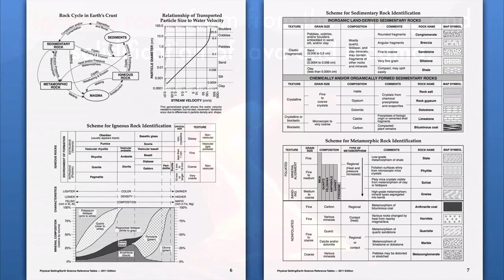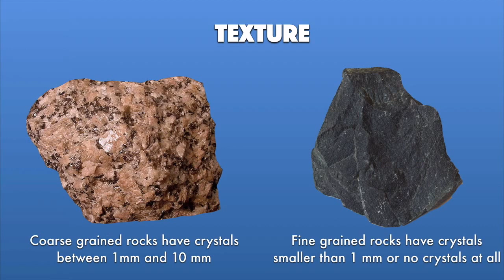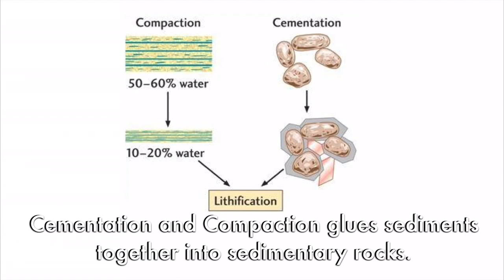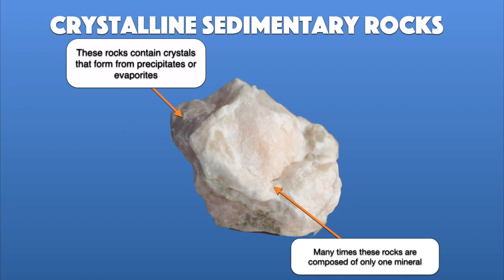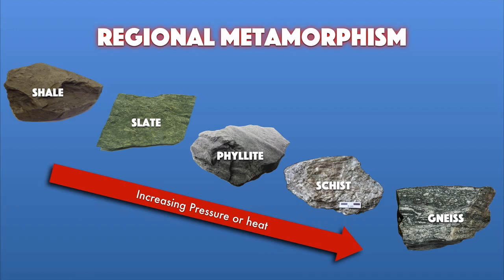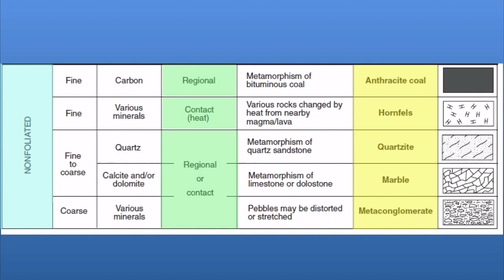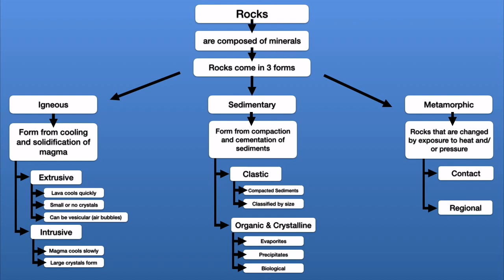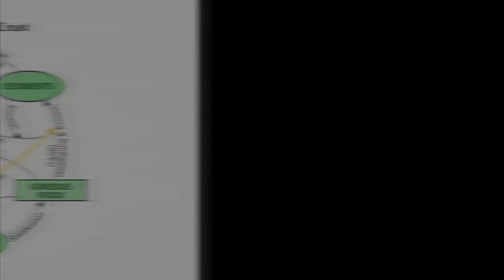Earth Science - Introduction to Rocks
This video reviews the 3 different types of rocks and how they are formed.